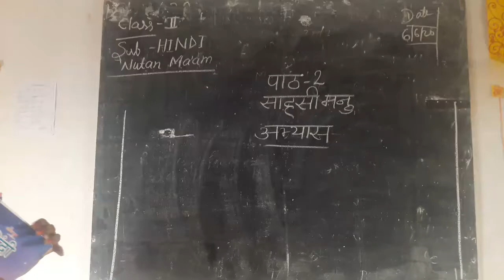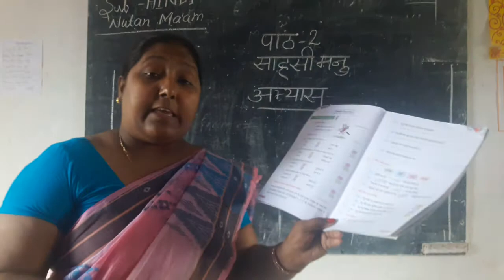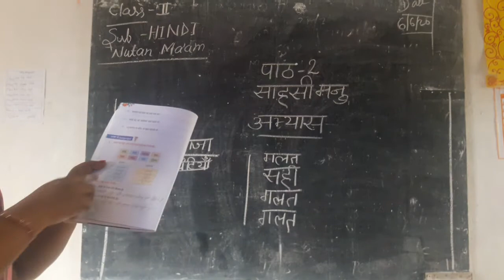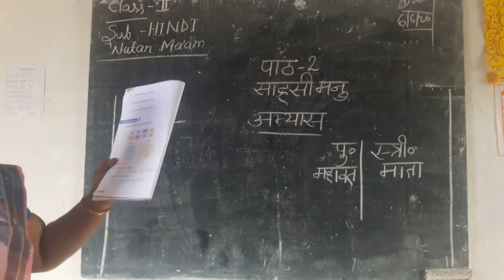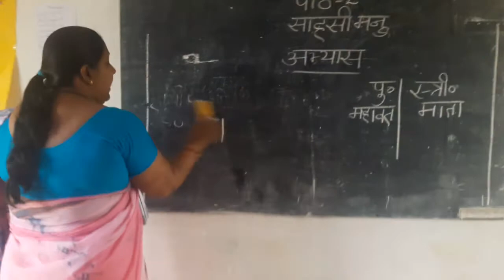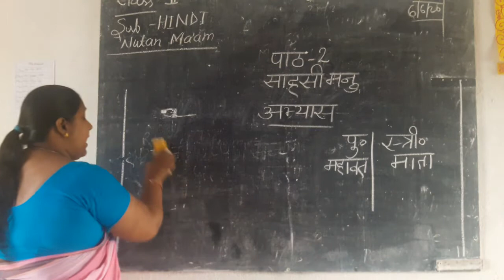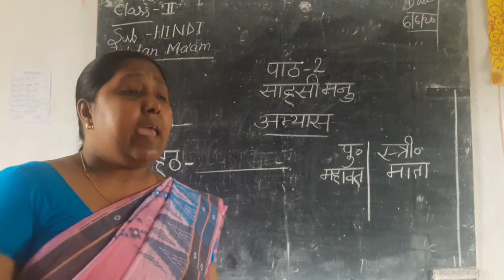CLASS -2 // HINDI // CHAPTER - 2 // शाहशी मनुबाई // PART - 3